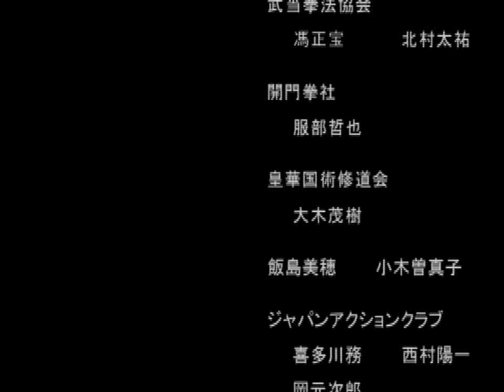Dead Or Alive 2: Hard*Core (PS2) - 7. Ein Story Mode Playthrough